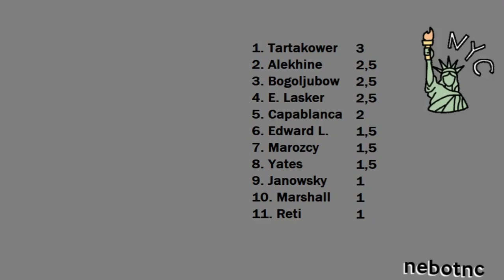Maróczy VS Bogoljubow; Nueva York 1924 R5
Analizamos todas las partidas del torneo de Nueva York del año 1924.